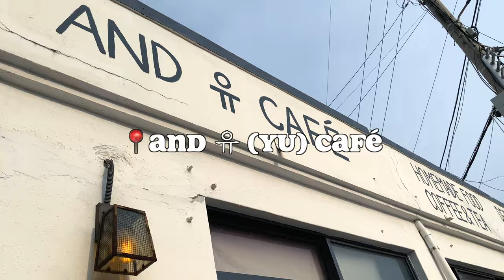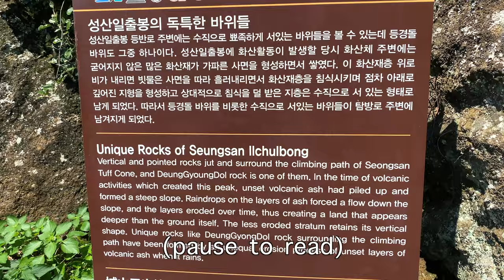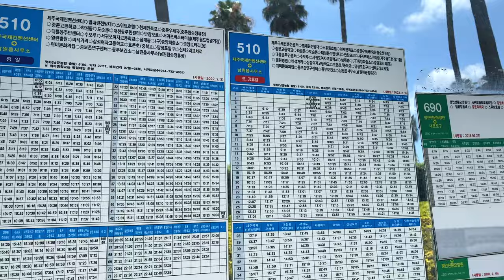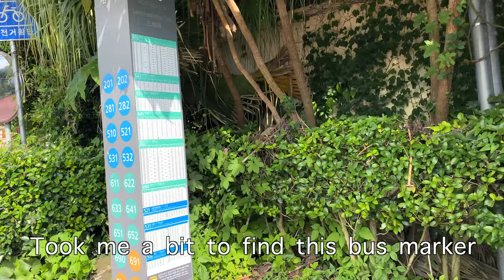Getting around Jeju Island by bus 🚌 - Nature Spots & Beaches - Korea Solo Vlog #5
I spent 3 nights on Jeju Island in South Korea. The only way to get around the island if you don’t have an international driver’s license or know someone, is to take the bus. And the conclusion: it’s totally possible! Don’t let only commuting by bus transportation discourage you from visiting Jeju!

Places visited in video / Things to do in Jeju:
📍Jeju Intercity Bus Terminal
📍Hyeopjae Beach
📍Seongsan Ilchilbong (Sunrise Peak)
📍Woljeongri Beach
📍Seogwipo City
📍Daepo Jusangjeolli Cliff
📍 Oedolgae Rock
📍Jeongbang Waterfalls

Vegan Restaurants in Jeju:
📍And 유 (Yu) Café
📍Usual Coffee

Timestamps:
0:00 Can you travel Jeju by bus?
0:12 Arriving in Jeju City
0:53 Westside of Jeju Island
2:23 Eastside of Jeju Island
4:57 South of Jeju Island
7:09 Final Thoughts

Filmed in July & August 2022. Other countries I’ve visited this year and currently editing videos for: South Korea, Thailand, Singapore, Australia, Italy, UK, and more of the Philippines and US.